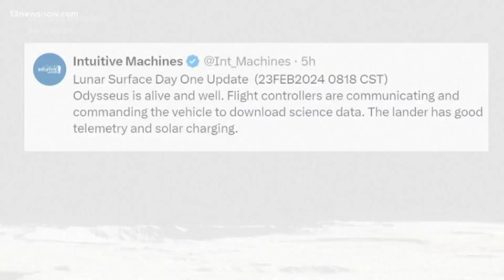Private U.S. company successfully lands on the moon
A historic achievement in space: for the first time in over 50 years, a U.S. spacecraft has successfully landed on the moon after a week-long flight. The touchdown is ushering in the new chapter of the great space race. ABC's Morgan Norwood has more.